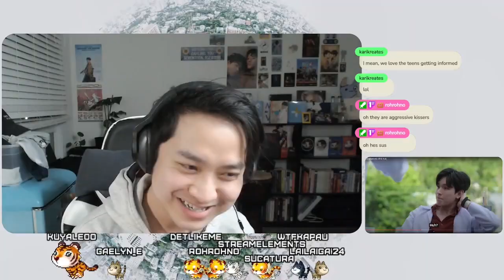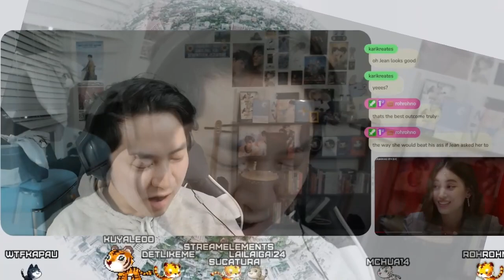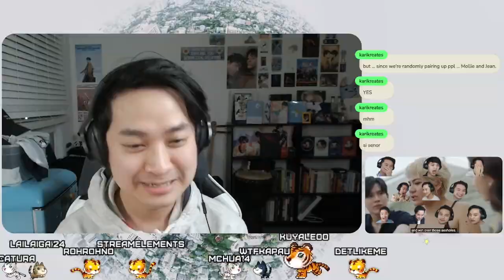[TheWarpEffect] รูปลับรหัสวาร์ป - EP.5 REACTION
sexy sci-fi realness let's gaurrrrrrrrr!